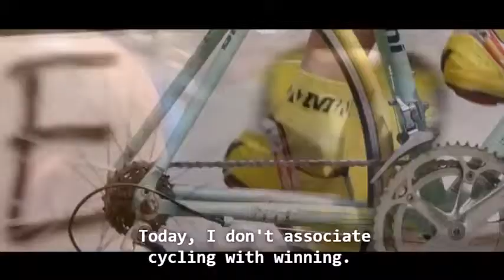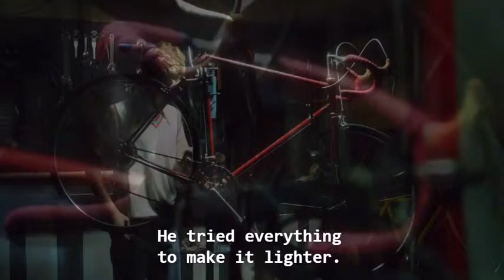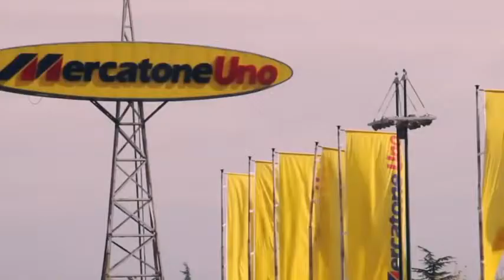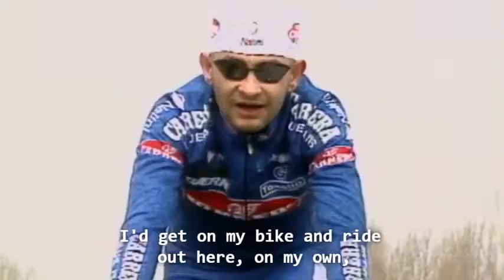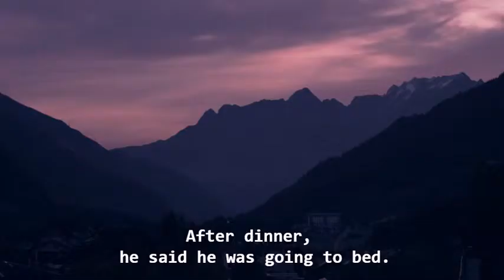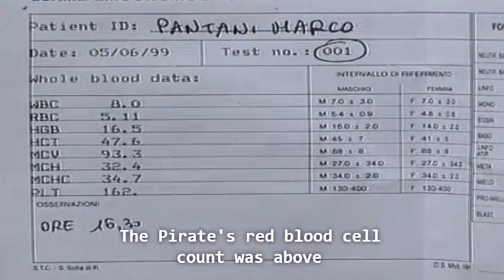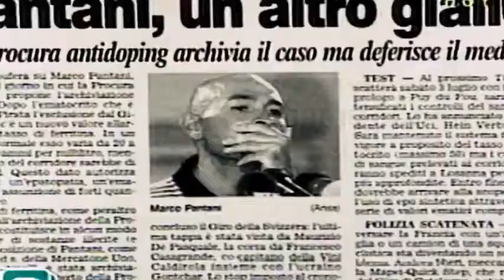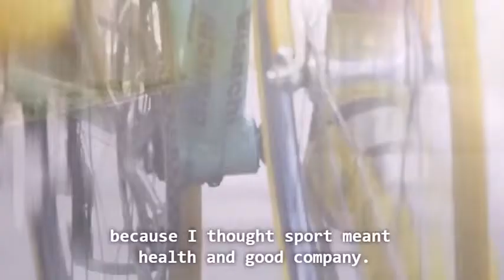Accidental Death of a Cyclist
Marco Pantani, was an exciting cyclist. He raced to win, and usually did so.
He also had his fragility, which ultimately, caused his death.